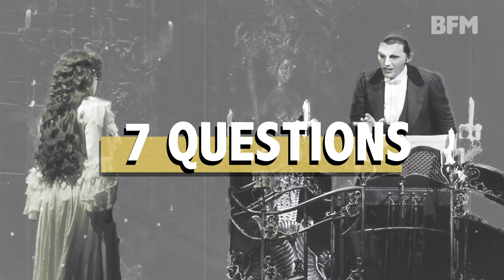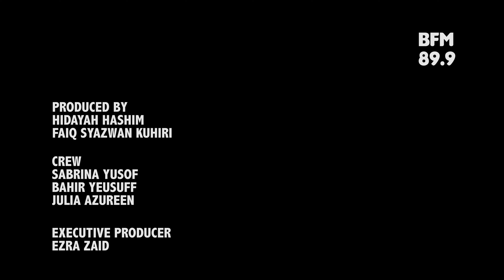The Phantom of the Opera Cast | 7 Questions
The internationally loved musical, The Phantom Of The Opera, premieres in Malaysia. In this edition of 7 Questions, we speak with the three lead actors of the show; Matt Leisy, who plays Raoul, Meghan Picerno, who plays Christine, and the Phantom himself, played by Jonathan Roxmouth.

Listen to the full podcast with Matt, Meghan and Jonathan on Front Row

The Phantom of the Opera plays at the Istana Budaya from 15th June to 7th July.